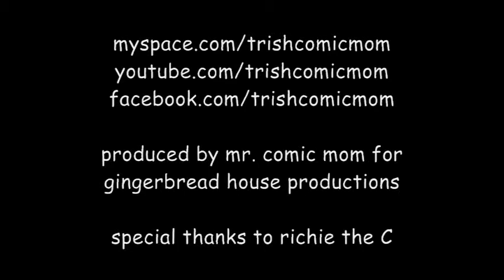Universal_heckler.wmv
Inside Comedy: What happens when Tricia has a heckler? On stage? And what if he's a Yankee?!?